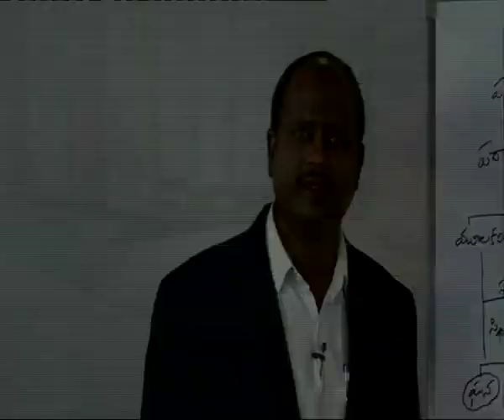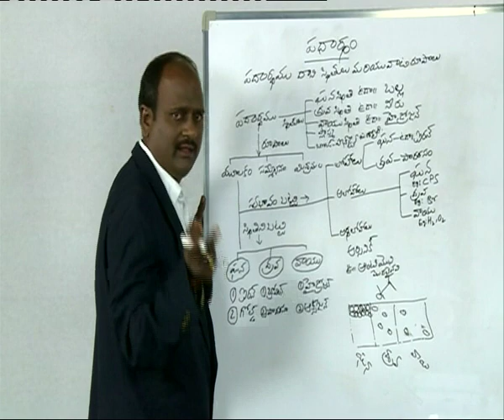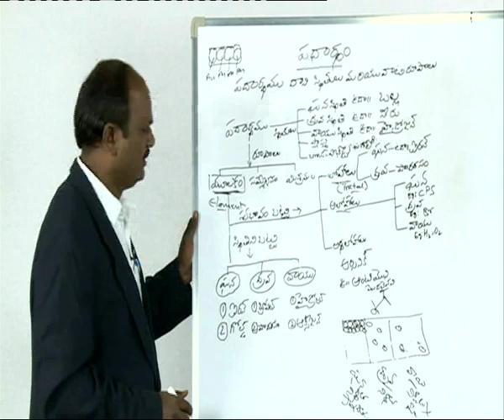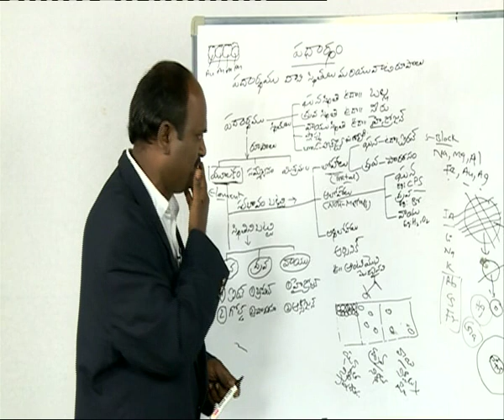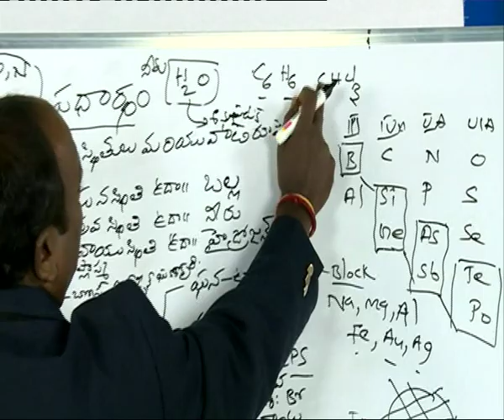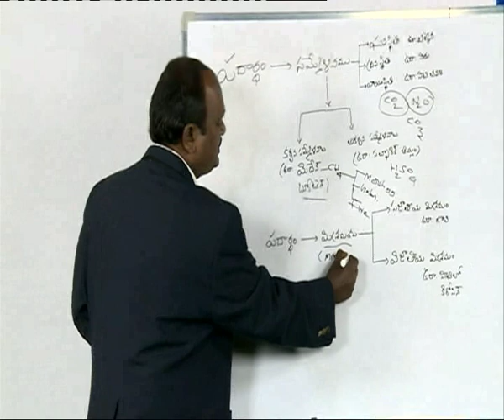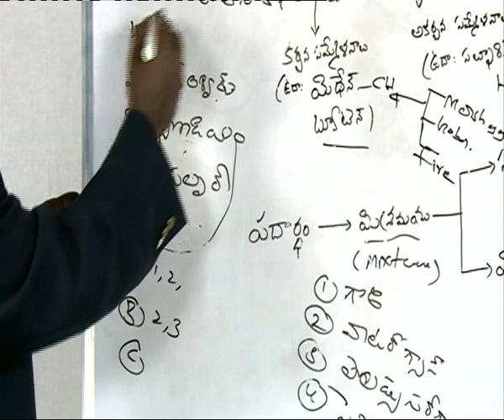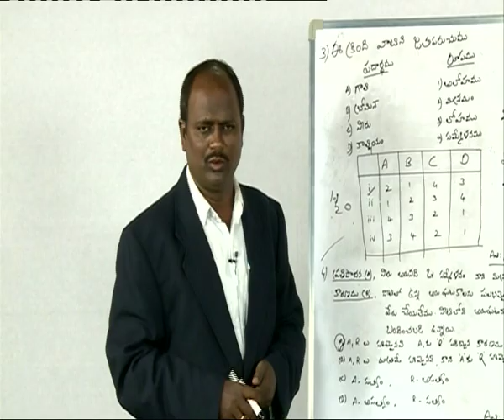GROUP-II PAPER-1 GENERAL SCIENCE పదార్థం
Telangana State Public Service Commission (TSPSC) Group-ll online classes for  PAPER-2 PAPER-1 GS పదార్థం   subject.